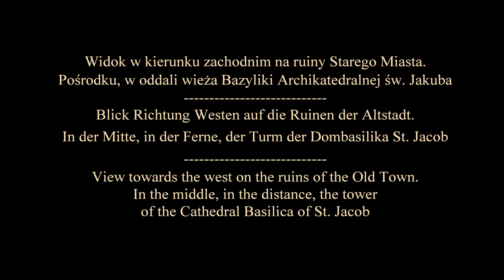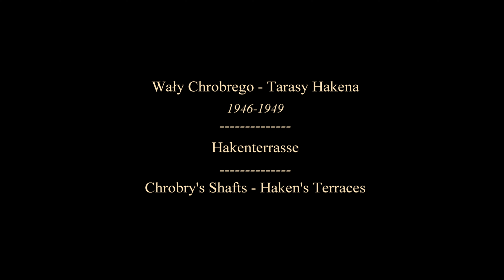DAWNY SZCZECIN 3B - W KOLORZE / ALTE STETTIN 3B - IN FARBE / OLD SZCZECIN 3B - IN COLOR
Film podzielony jest na dwie części. W pierwszej widzimy zniszczony Szczecin - m.in. Stare Miasto i Zamek Książąt Pomorskich. W części drugiej - ocalała zabudowa na Wałach Chrobrego oraz luksusowy PDT - czyli Powszechny Dom Towarowy. Uwagę zwraca nachalna propaganda...

Zródła: NAC i polona.

Der Film ist in zwei Teile gegliedert. Im ersten sehen wir unter anderem das zerstörte Stettin: Die Altstadt und das Schloss der Pommerschen Herzöge. Im zweiten Teil sind die Gebäude am Hakenterrasse und das luxuriöse PDT – also das Allgemeines Kaufhaus – erhalten geblieben. Die aufdringliche Propaganda erregt Aufmerksamkeit...

The movie is divided into two parts. In the first one we see destroyed Szczecin - the Old Town and the Pomeranian Dukes' Castle. In the second part - the buildings of Chrobry's Shafts (Haken's Terraces) and the luxurious PDT - that is the General Department Store - have survived. The intrusive propaganda draws attention...